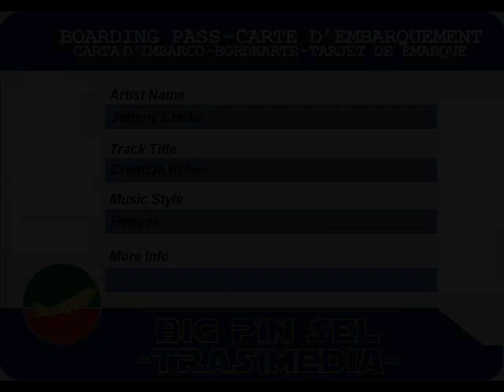Johnny Clarke - Creation Rebel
Johnny Clarke - Creation Rebel (1975)
7-inch
label Justice